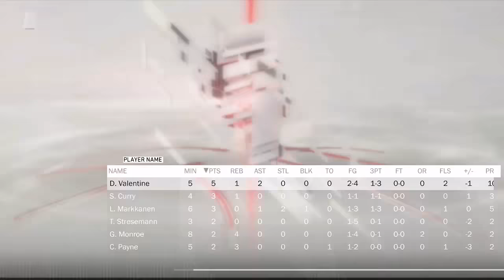NBA 2K18 Rant *Update*